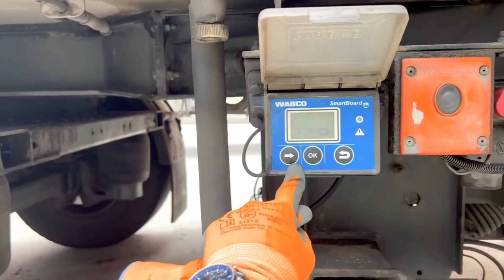#99 🇫🇷 The Truck Driver's Diary: A Candid Look at the Daily Work Routine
Other channel @salihsncrr